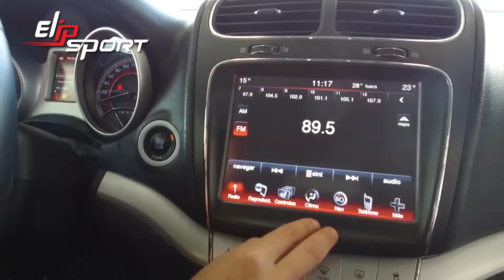Xe Dodge Journey RT màu trắng giá 320,000$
Để vững chắc tay lái cùng xế yêu của mình trên mọi miền Tổ Quốc, bạn cần phải có một sức khỏe tốt và minh mẫn nhất. Với các sản phẩm rèn luyện thể thao của tập đoàn số 1 Việt nam hiện nay Elipsport sẽ giúp bạn đạt được điều ấy. Hãy truy cập ngay Elipsport.vn để xem tất cả các thiết bị thể thao: máy chạy bộ, ghế massage,... cần cho sức khỏe của bạn nhé.